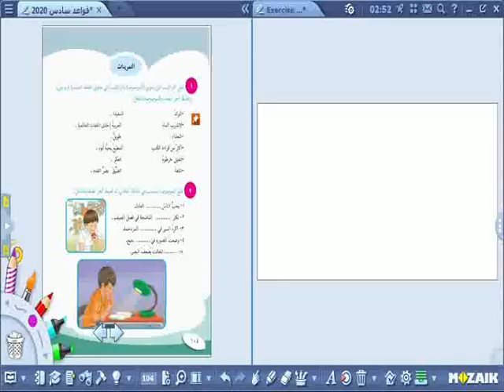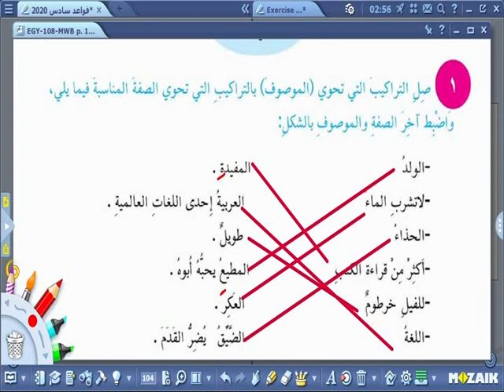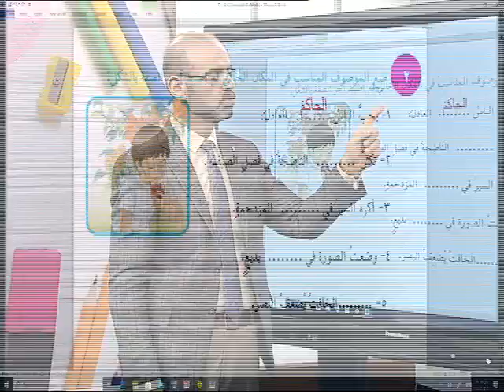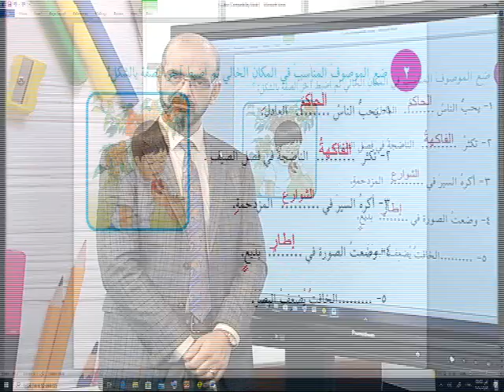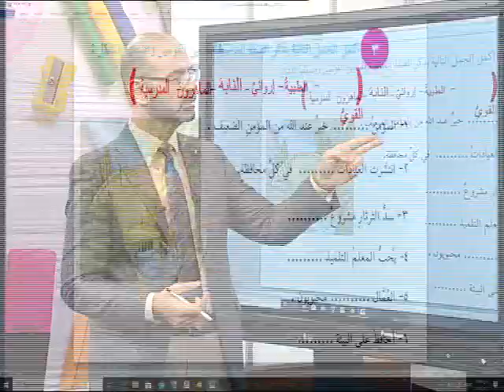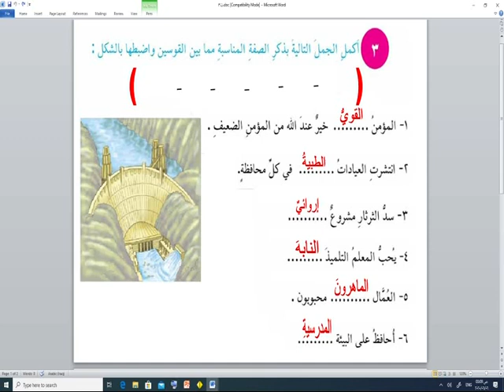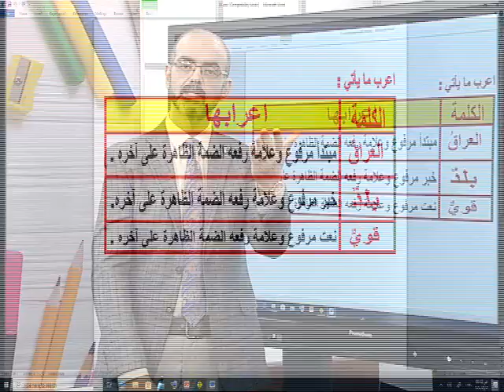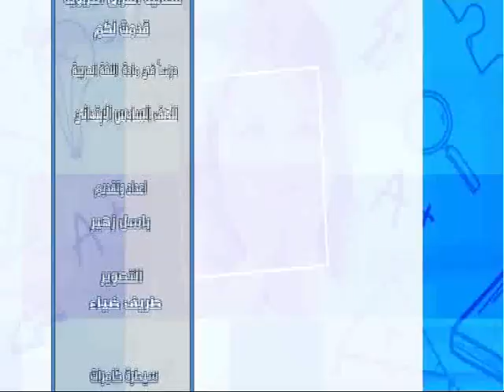اللغة العربية - السادس الابتدائي - حل تمرينات الصفة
و حسب المعطيات التالية :
التردد             :      12563
الاستقطاب    :         H